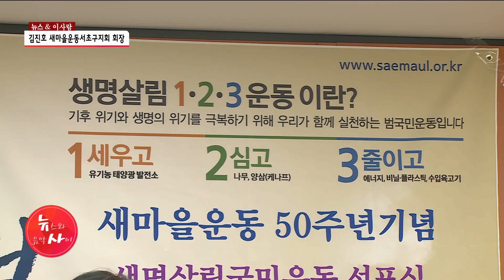[뉴스&이사람] '봉사하게 돼 자랑스러워' 김진호 새마을운동서초구지회 회장 / 서울 현대HCN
마을 공동체를 위해 힘쓰는 단체죠. 새마을운동서초구지회가 제13대 회장을 선임했습니다. 오늘 뉴스&이사람, 새로 취임한 김진호 회장을 만나 지역사회를 위한 다양한 활동 계획을 전해 들었습니다. 송원종 기자입니다.

✔ 오늘은 왠지 특별해 by leeruda

📌당신의 건강, 약초가 궁금하다면?